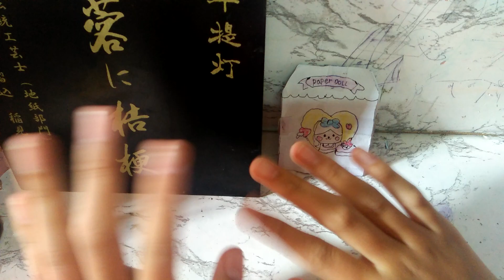collection of all my paper doll dresses💜💜💜👍👍👍💓💝💘💘💗💖💖💞Merry Christmas guys😍😍😍😍